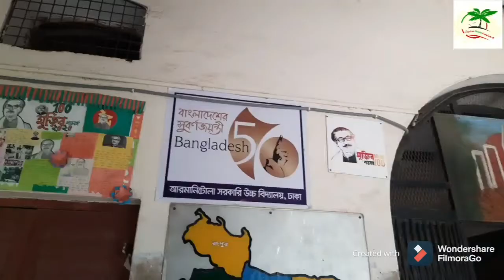Armanitola Govt. High School| আরমানিটোলা হাই স্কুল|Old Dhaka|Bangladesh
Armanitola Government High School is a secondary school for boys in Armanitola, in the old part of Dhaka, Bangladesh.It celebrated its centenary in 2004.

Armanitola Govt. High School is situated in Armanitola, in old part of Dhaka. This school was established in 1904 by the British government, as an experimental school of the only Teachers Training College of East Bengal at that time.The school started at a vast campus with red brick buildings constructed in the British style at a location in front of the Tara Masjid (Star Mosque), a famous monument of Muslim architecture.Within a few years after its establishment, it drew attention of the city dwellers for its performance as an institute of excellence in education, sports and culture.

The school however, could not sustain its name and fame during later years, particularly during Pakistan period. Only by turning it into a government school in 1960 could it be saved from chronic financial crisis. Even after independence of Bangladesh, it took quite a long time for the school to regain the lost glory. Only since 1992, has it started to perform well. Now, Armanitola Govt. High School is considered one of the best schools in old Dhaka. Some former students of Armanitola Govt. High School create online version. It's created at 2012 but published in 2013, 1st june. "Armanitolian.com" give online support for all student. In 2004 they celebrated their 100 year completion.

Contact Address:

  Armanitola, Dhaka.
  (near the Tara Mosque in old Dhaka)